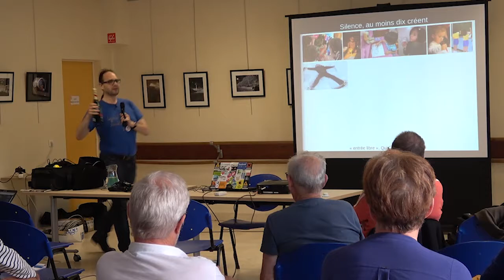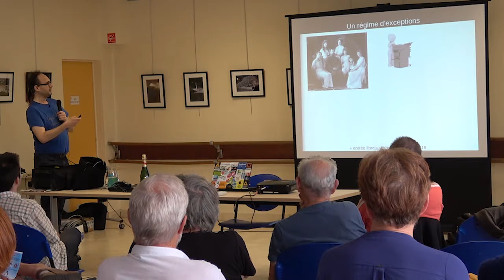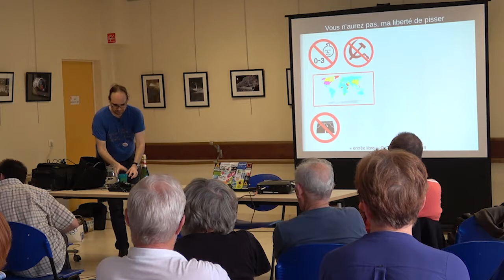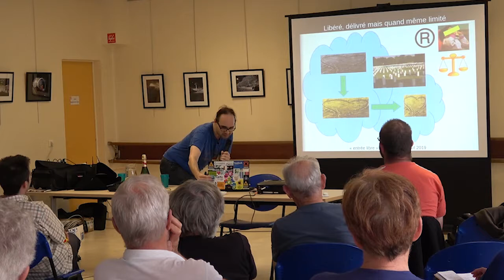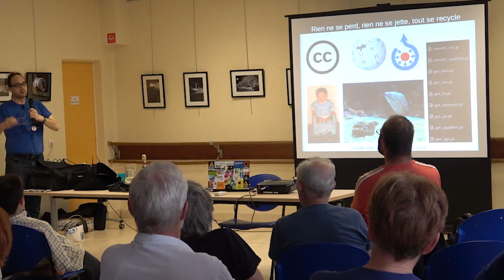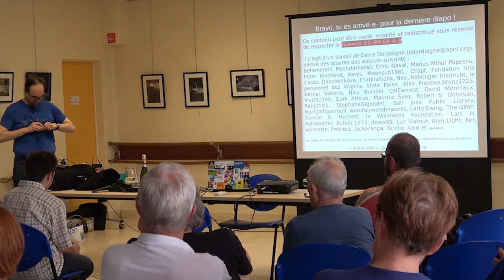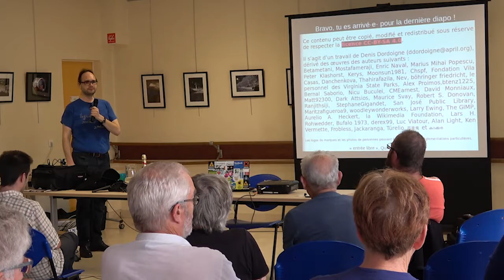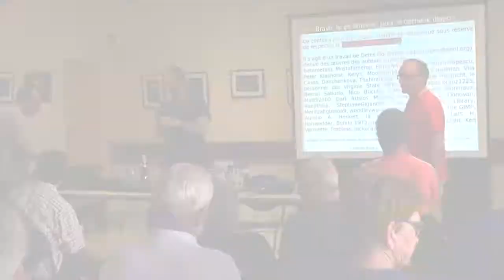Denis Dordoigne : Mais pourquoi le Libre c’est mieux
Conférence de Denis Dordoigne de l’association April, dans le cadre de "Entrée Libre" organisé les 27, 28 et 29 août 2019 par le Centre des Abeilles de Quimper et "Linux Quimper"
L’association April promeut et défend le logiciel libre avec des moyens à la hauteur des enjeux. Pionnière du logiciel libre en France, April est depuis 1996 un acteur majeur de la démocratisation et de la diffusion du logiciel libre et des standards ouverts auprès du grand public, des professionnels et des institutions dans l’espace francophone. Elle veille aussi, dans l’ère numérique, à sensibiliser l’opinion sur les dangers d’une appropriation exclusive de l’information et du savoir par des intérêts privés. Elle a lancé son CHATON (chapril) en 2018. Denis vous présente plus en détails cette association et ses actions.